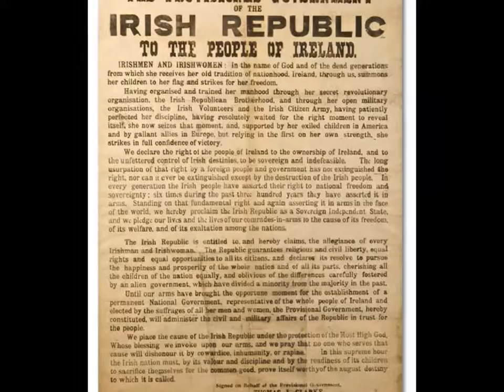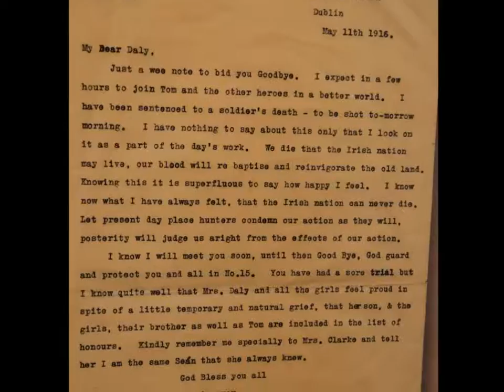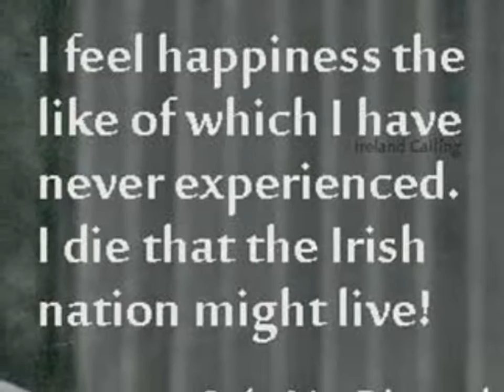Sean Mac Diarmada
Seán Mac Diarmada (27 Jan 1883 -12 May 1916) was one of the seven leaders of the Easter Rising.  Seán was born and reared in Kiltyclogher, Co. Leitrim and was a signatory of the Proclamation of the Irish Republic. Mac Diarmada was executed for his part in the Rising at the age of thirty-three.